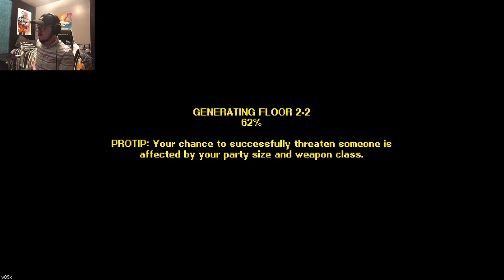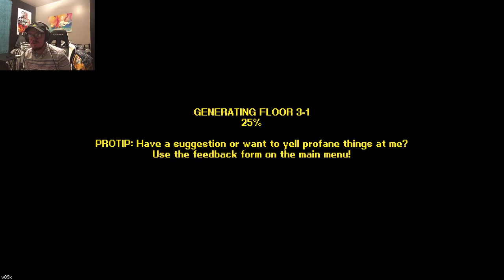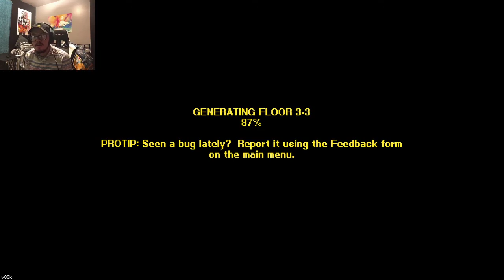Streets of Rogue: Episode 9 (Reckless)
I am getting real sick of videos corrupting for no reason. Good thing I really enjoy recording videos or I would totally feel defeated. Today I am showcasing the Robot character! One of the comments on the last vid said it was a solid character that could help me get my first win! Will it happen? Will I survive another poorly planned recording gauntlet? Watch some vids on the channel to find out! (I realized after recording the two streets of rogue episodes that the cam is in an annoying place. That happened when I switched from Studio to Streamlabs. Will be fixed after episode 10. Sorry!)

Look for Shmeepcast on your favorite podcast app. (Includes apple podcasts, spotify, anchor and more!)

Streets of Rogue- Fight, sneak, and hack your way through randomly generated cities. It's like Nuclear Throne meets Deus Ex, mixed with the anarchy of GTA. Rogue-lite meets immersive sim, and goes completely insane. (Steam Page)